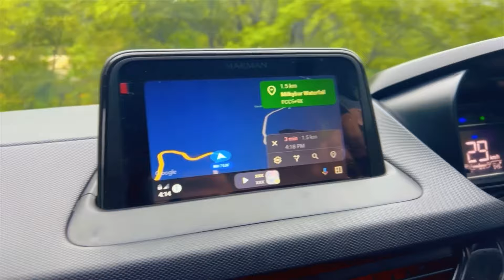Tamini ghat | Road trip | Best place in Maharashtra | Near by Pun & Mumbai | Holiday | Tourist place